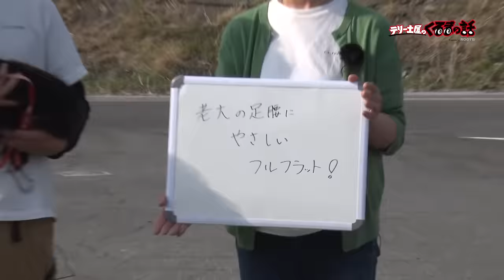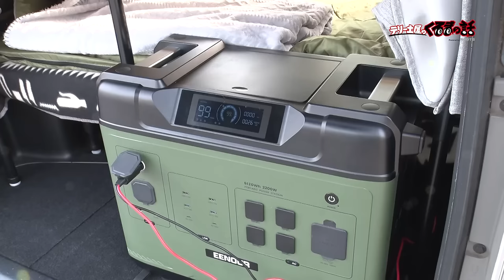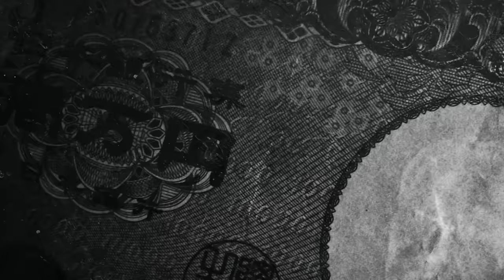20万円で購入したトヨタボクシーを大改造！犬連れ旅をするご夫婦が登場！【テリー土屋のくるまの話】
テリー伊藤も羨ましがるような理想の犬旅をされているご夫婦が登場！
20万円で買ったボクシーを自分たちで大改造！

11月1日〜放送中　日曜日 朝 8時00分〜放送中